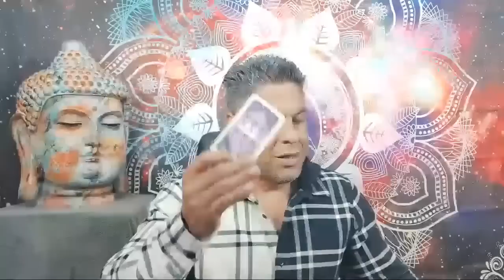LIBRA: ATIENDE A UN FAMILIAR QUE ESTA DELICADO DE SALUD, DALE COMPAÑÍA, ERES QUIEN LE BRINDA...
LIBRA: ATIENDE A UN FAMILIAR QUE ESTA DELICADO DE SALUD, DALE COMPAÑÍA, ERES QUIEN LE BRINDA EQUILIBRIO.

Intagram: @hramireznelson - Nelson Ramirez H